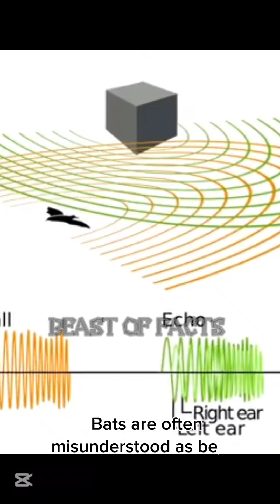How Do Bats See in the Dark? The Fascinating Science of Echolocation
Bat
Bats
Echolocation
science
elementary education
kids questions
Night vision
how do animals see in the dark?
nocturnal animals
hunting in the dark
Animal
moths
light absorption
retina
photons
photoreceptors
night creatures
enlarged eyes
BeastOfFacts
Beast

Did you know bats can navigate complete darkness without relying on their eyes? Discover the secret behind their incredible ability called echolocation, where they use sound to 'see' the world around them. From emitting high-frequency sound waves to detecting objects as thin as a human hair, bats are nature’s true navigators! Watch now to learn more about these amazing creatures and their vital role in our ecosystem.